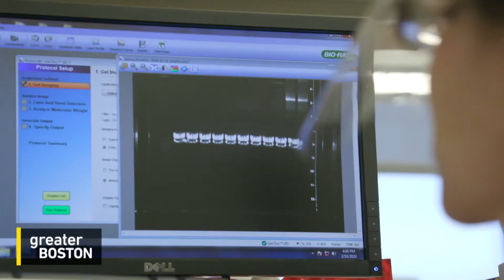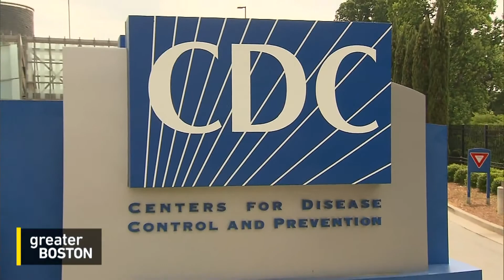Boston Researchers Take On The Challenge Of A Coronavirus Vaccine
The Greater Boston area has one of the world’s largest clusters of scientific and biotech research facilities, so it makes sense that researchers here are working intensely on a vaccine for the novel coronavirus that has now killed more than 1,1000 people worldwide, particularly in China. Liz Neisloss takes a look at one such research effort, and also examines whether the common flu is a greater threat to New England residents.